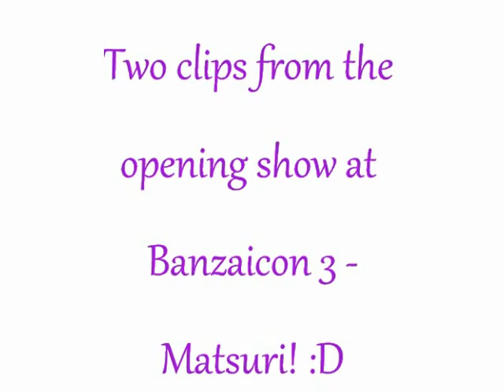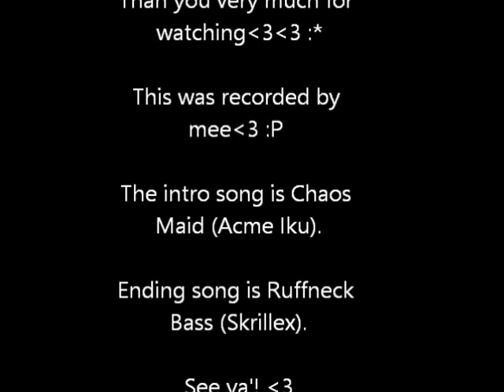Banzaicon 3 -Matsuri! 2 parts from the opening show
I only got to film a little part of the opening show..:/ But anyway I hope you like it;DD